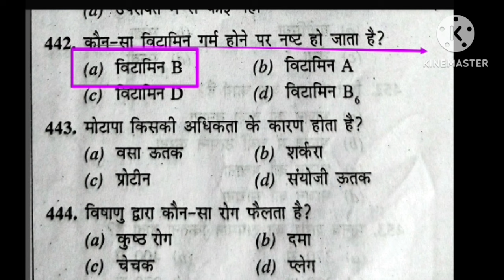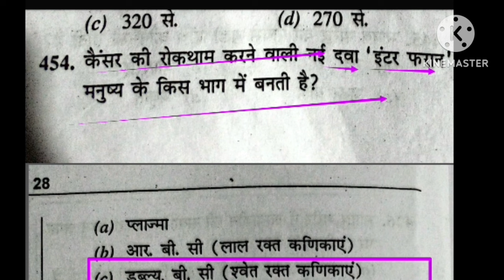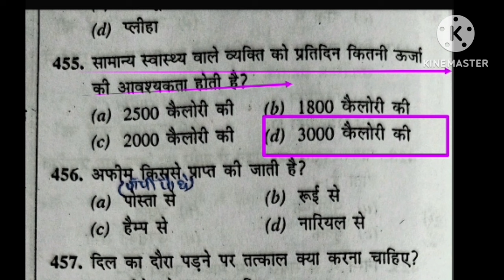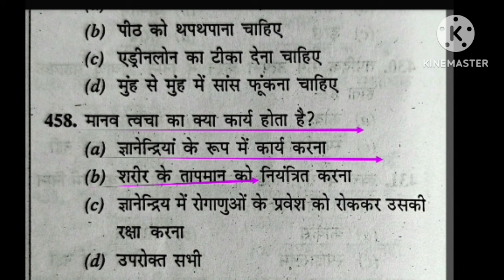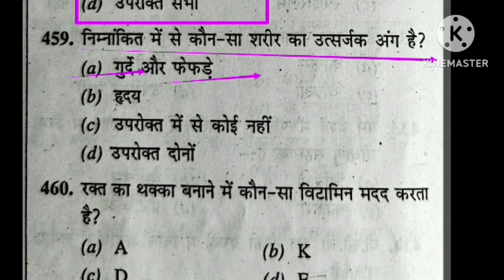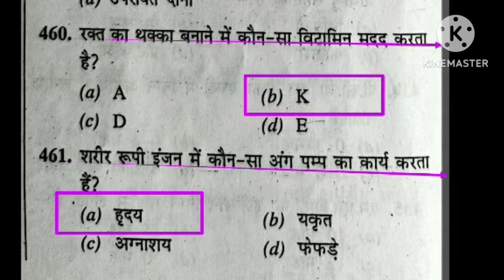BPSC Tre 3.0 Physical Education/MCQ practice/best MCQ practice of physical education/BiharSTET/MPTGT